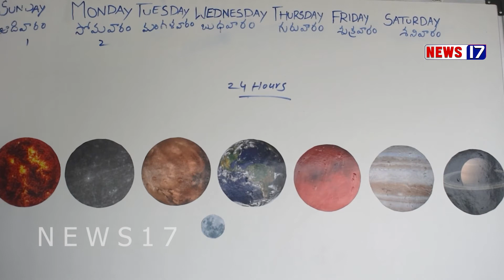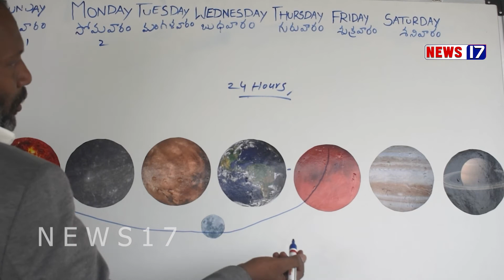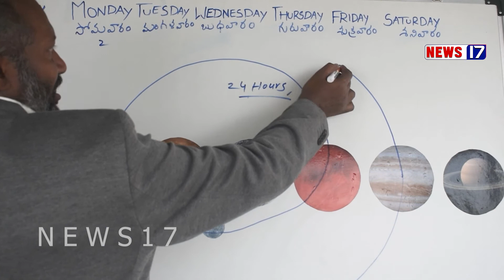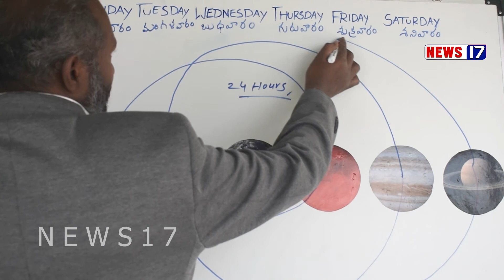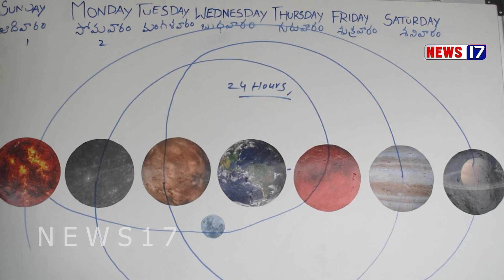Astro Brahma: Seven Days Astrology || Ten Thousand Prize Money || One Lakh Prize Money